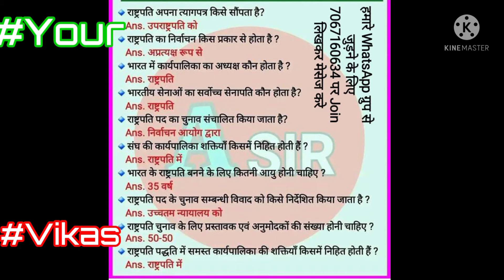Knowledge of GK// YOUR VIKAS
*Current Affairs Daily Hindi Quiz: 03 मई 2022*

*1. अंतरराष्ट्रीय मजदूर दिवस (International Labour Day) निम्न में से किस दिन मनाया जाता है?*
a. 10 जनवरी
b. 12 मार्च
c. 1 मई ✔
d. 18 अगस्त

*2. छत्तीसगढ़ सरकार ने राज्य सरकार के कर्मचारियों को देय महंगाई भत्ते (DA) की दरों में कितने प्रतिशत की बढ़ोतरी करने की घोषणा की है?*
a. पांच प्रतिशत ✔
b. सात प्रतिशत
c. आठ प्रतिशत
d. तीन प्रतिशत

*3. केंद्र सरकार ने पवन हंस लिमिटेड में अपनी कितने प्रतिशत हिस्सेदारी स्टार9 मोबिलिटी प्राइवेट लिमिटेड को 211.14 करोड़ रुपए में बेचने की मंज़ूरी दे दी है?*
a. 31 प्रतिशत
b. 40 प्रतिशत
c. 25 प्रतिशत
d. 51 प्रतिशत ✔

*4. किस लेफ्टिनेंट जनरल ने भारतीय सेना के 29वें प्रमुख के रूप में जनरल मनोज मुकुंद नरवणे की जगह ली?*
a. परमजीत सिंह
b. मनोज पांडे ✔
c. जीएस रेड्डी
d. आरपी कलिता

*5. प्रत्येक साल, अंतर्राष्ट्रीय खगोल विज्ञान दिवस (International Astronomy Day) वर्ष में कितने बार मनाया जाता है?*
a. तीन बार
b. चार बार
c. दो बार ✔
d. एक बार

*6. भारत में प्रतिवर्ष किस तारीख को आयुष्मान भारत दिवस का आयोजन किया जाता है?*
a. 30 अप्रैल ✔
b. 25 मई
c. 10 जनवरी
d. 12 मार्च

*7. हाल ही में किस संस्था की मुद्रा और वित्त की हालिया रिपोर्ट के अनुसार, भारतीय अर्थव्यवस्था को कोविड -19 महामारी के प्रकोप से होने वाले नुकसान से उबरने में एक दशक से अधिक समय लग सकता है?*
a. नाबार्ड
b. आरबीआई ✔
c. सेबी
d. इरडा

*8. चेन्नई टीम के किस कप्तान ने 30 अप्रैल 2022 को अपना पद छोड़ दिया है?*
a. रवींद्र जडेजा ✔
b. महेंद्र सिंह धोनी
c. ऋतुराज गायकवाड़
d. रॉबिन उथप्पा